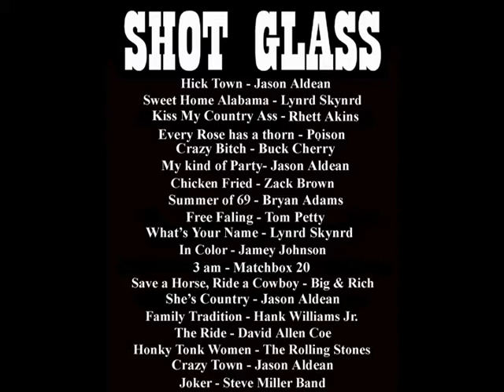COWBELLS - SHOT GLASS - Hick Town, Keep your hands to themselves, 3AM, My kinda Party!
SHOT GLASS @ COWBELLS JAN 29TH 2011 Thanks to the 800 people that attended the show! It was an awesome night to be in Starkville, Ms!
Look for future shows at COWBELLS and other venues in the South!

Please visit our websites for tour dates!

475 Old Clear Creek Rd.
Jasper, AL. 35503